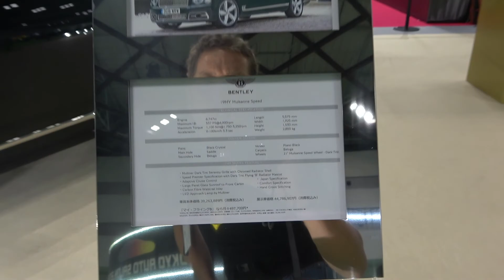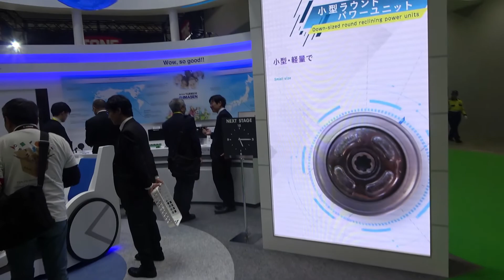Bentley cars 2020